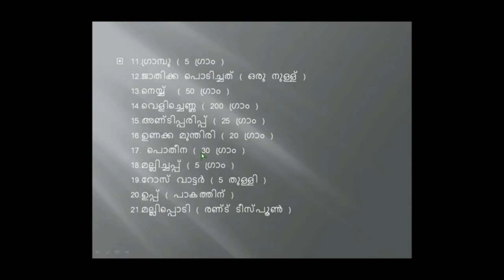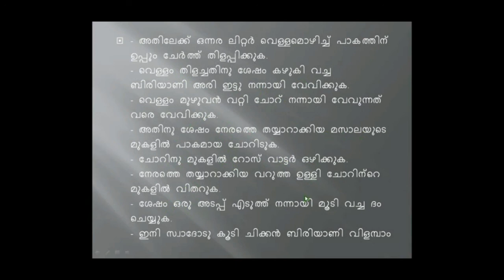Malabar-chicken-biriyani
Make malabar style chicken biriyani make malabar chicken biriyani in your home easy steps. kerala malabar chicken biriyani